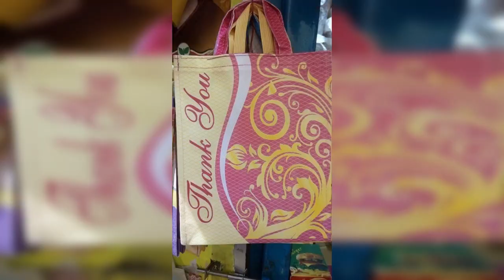HAPPY CUSTOMER == SISTER WEDDING HAUL 2017 PART 2 == WHATSAPP ORDER & ENQUIRY =919597421485==